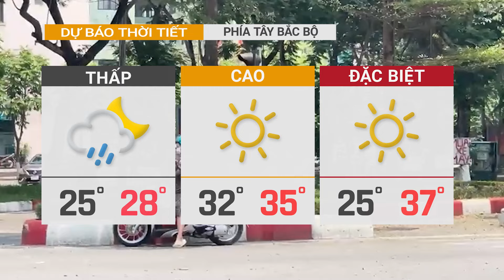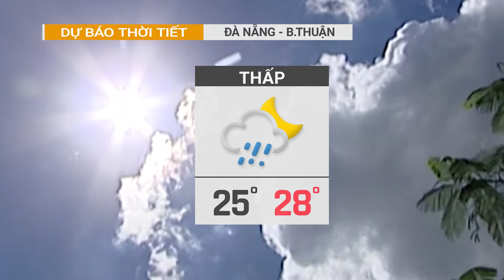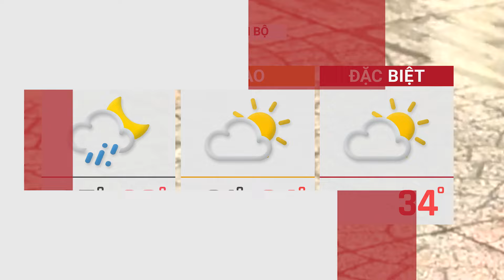Dự báo thời tiết 08/08 | Áp thấp mạnh thành bão số 5, Mưa lũ 9 người chết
Tại vùng đông Thái Bình Dương, hiện có 4 cơn bão và áp thấp nhiệt đới hoạt động. Bão số 5 Emilia và bão số 6 Fabio đang tiếp tục di chuyển ở vùng biển phía đông Thái Bình Dương, trong khi bão số 3 Carlotta và bão số 4 Daniel đã suy yếu thành áp thấp.